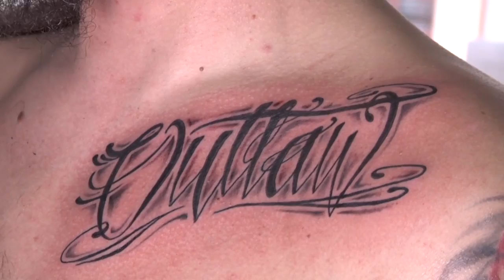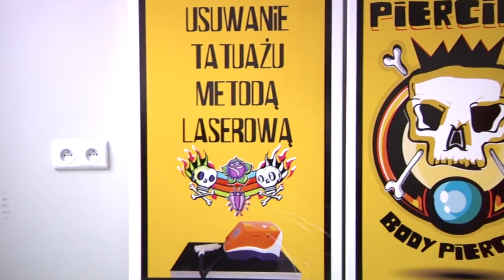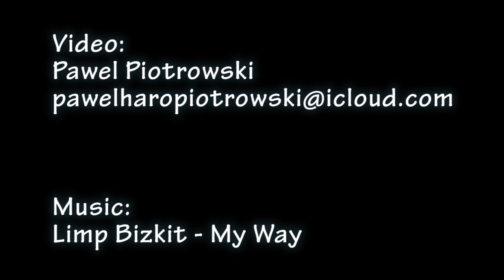True Love Tattoo Studio - Promo Video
"Z dumą przedstawiamy krótki film promujący studio tatuażu w Lesznie - True Love Tattoo. Oferujemy nie tylko realizacje projektów dostarczonych przez klientów, ale również:
- projektowanie wzorów na indywidualne zlecenie
- usuwanie tatuaży metodą laserową
- body piercing

Studio znajduje się pod adresem Grodzka 10a w Lesznie.
Na naszym fanpage na Facebooku zamieszczamy zdjęcia wykonanych przez nas wzorów i tatuaży także obserwujcie stronę żeby sprawdzać na bieżąco nowości:

Muzyka:
Limp Bizkit - My Way